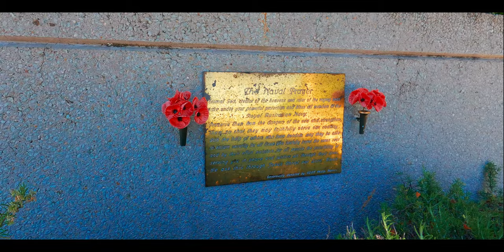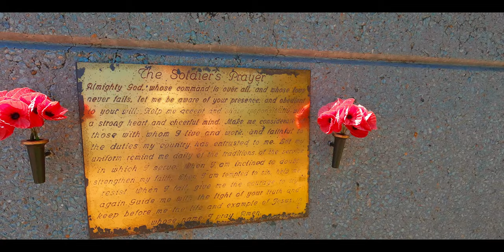Honoring Heroes: A Look at Cleveland's Anzac Memorial Park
The Anzac Memorial Park is the oldest of the two memorial parks. It is located on the corner of Passage and North Streets (across the road from Redlands RSL, next to Redlands RSL Headquarters). The memorial, in the form of a broken column, represents ‘lives cut short’. The Cleveland Cenotaph war memorial was commissioned by the Cleveland Shire Council in 1919 and is today held in trust by the Redlands RSL, Cleveland. The monument was constructed by W. E. Parson for £95 and brown Helidon Freestone was used in its construction. The memorial was officially unveiled on August 14, 1920.

The Anzac Centenary Memorial, located in Kinsail Court Park (on Shore Street, across the road from Redlands RSL) was constructed in 2015 and is dedicated to all of the Navy, Army and Airforce men and women who paid the ultimate price for their country over the past 100 years and for those people of the Redlands who appear on our cenotaphs and honour boards. Construction commenced on Monday 16th February 2015 and had it’s official unveiling on Friday 17th April 2015, in time for the Anzac Day Centenary Commemorations. The memorial came about with the idea of Eric Shaw (President of the Redlands National Servicemen’s Association) who noted that the Anzac Day Service had outgrown the current Anzac Memorial Park. He approached the Redlands RSL with the idea of erecting a memorial in this park to cater for the ever increasing crowds at our Anzac Day Services. The Redlands RSL immediately saw the merit in such a move and with its higher profile in the community, immediately jumped on board. Funds were obtained from the Anzac Centenary Local Grants Program, a grant made available from the Federal Government. The Redlands National Servicemen’s Association also obtained a grant from the Redlands Community Capital Grants Program. The statue is that of a digger in reverse arms position which signifies a soldiers deep respect for the fallen in Australia’s battles and wars.

War Animal Memorial.
Held on Wednesday 22nd April 2015 at the Anzac Memorial Park in Cleveland with over 220 people in attendance. Army War Dogs and Handlers, RAAF Guard Dogs, Army Mascot Stan the Ram, Light Horses, Clydesdale Horse, Donkey, Camel, Alpaca, and a Pigeon release were all included in the days dedication. An unveiling of a War Animal Memorial was also performed followed by a wreath laying to honour those animals who served. Well done to Deputy President Ian Gray and everyone else involved in organising this special event.

Statue Dedicated to Military Nurses.
On 16th August 2016 the new statue of a nurse and soldier arrived for Anzac Memorial Park – a tribute to all Military Nurses. On the 15th December 2016, Redlands RSL Sub Branch received a grant from the Qld Office of Liquor and Gaming for $33,000 to be used towards the construction of this bronze nurse and soldier statue. The statue shows the nurse with her hand placed on the sitting soldier providing comfort and care. This statue was unveiled on Remembrance Day, Saturday 11th November 2017.

Get the LUT file I use with the @DJI AIr 2S

Digital graphics thanks to the power of mTracker 3D from @mot

~Filmed on the GoPro Hero 10 Black
NIGHTLAPSE mode, 4k wide,
Interval = Auto,
Shutter = Auto
Bitrate High, EV comp -0.5, White Balance 4500K
Iso Min 100, Iso Max 100
Color Flat